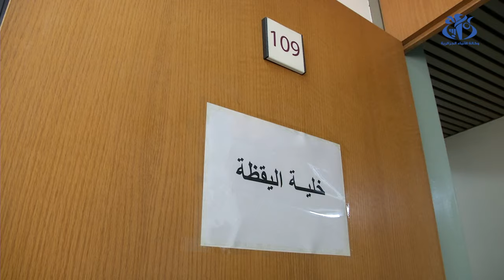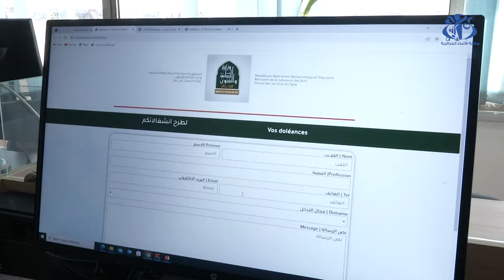خلية تقصي واسترجاع الممتلكات الثقافية ..حارس التراث الجزائري بالخارج